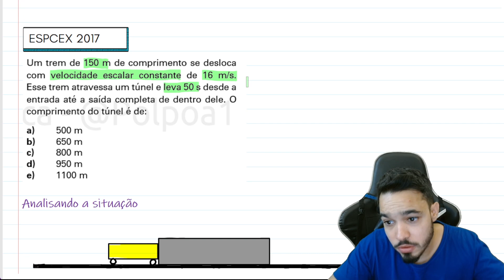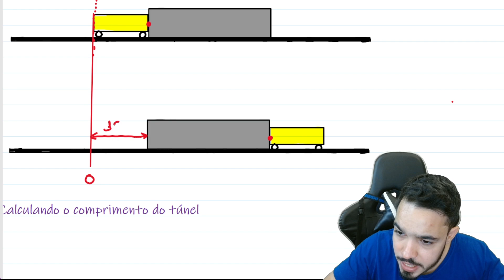ESPCEX 2017 - Um trem de 150 m de comprimento se desloca com velocidade escalar constante de 16 m/s.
Um trem de 150 m de comprimento se desloca com velocidade escalar constante de 16 m/s. Esse trem atravessa um túnel e leva 50 s desde a entrada até a saída completa de dentro dele. O comprimento do
túnel é de

Acesse meu material gratuito e minhas outras redes.